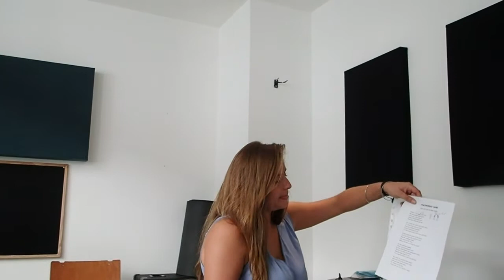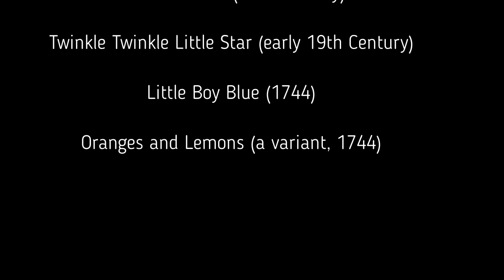The Making of a Music Video, Pt. 9. Developing Featherbed Lane's structure and chord progression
Bampi is the Welsh word for grandad.  Bampi Bill looks at the things that entertain or concern the senior generation over a wide range of topics including jazz and classical, folk and blues music, the wonders of nature, including butterflies, birds and plants, and all things, events, and features of Madeira, where he lives. Interactions with the younger generation, such as youth unemployment, getting on the property ladder, and general lifestyle make the site more than  interesting for young people too.